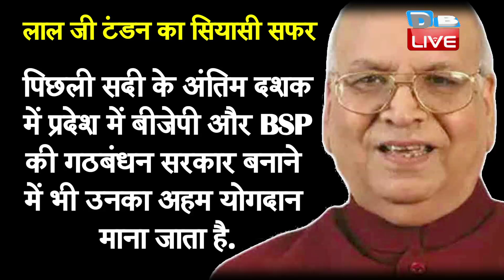नहीं रहे Madhya Pradesh के Governor Lalji Tandon